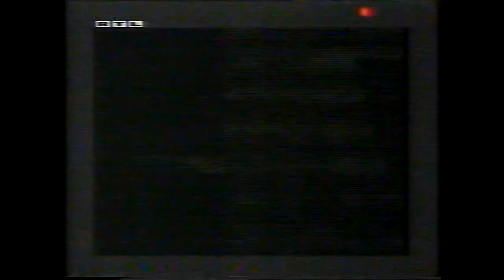Santa Barbara # 57